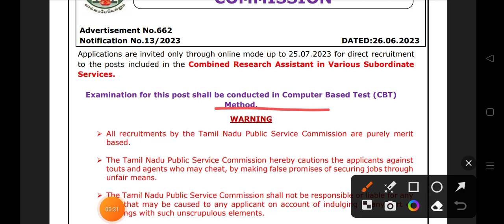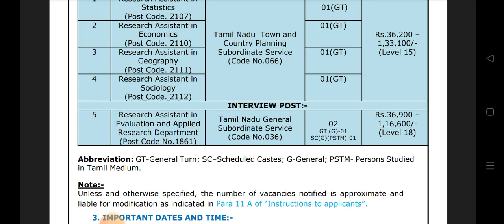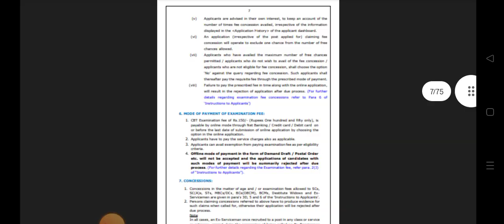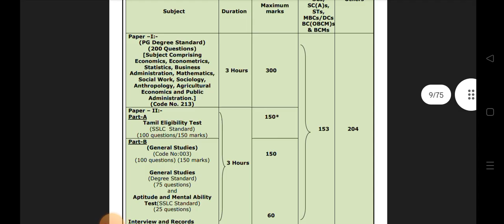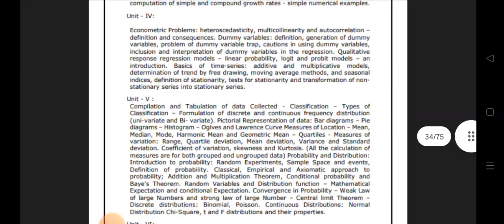New notifications from TNPSC....... must apply